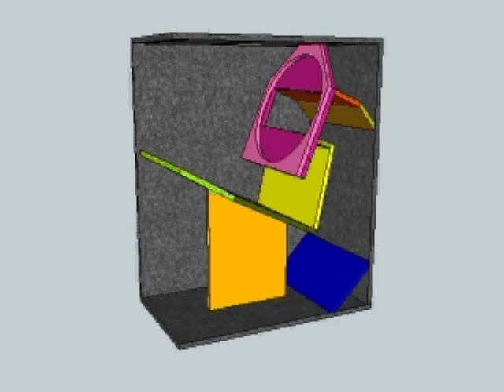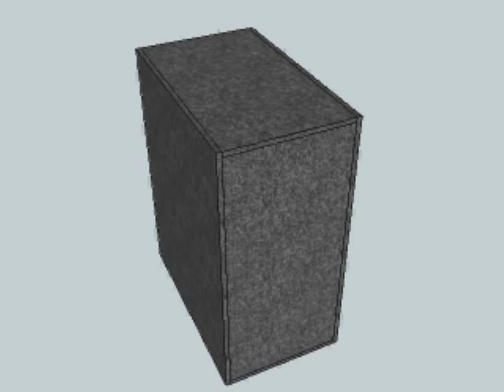wlx orig anime aud